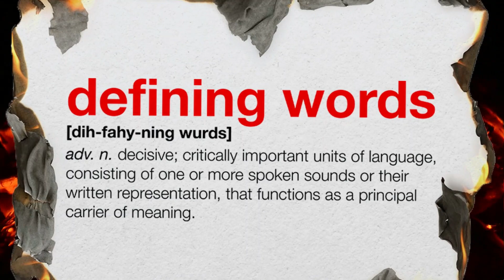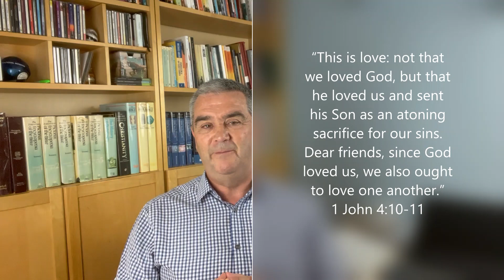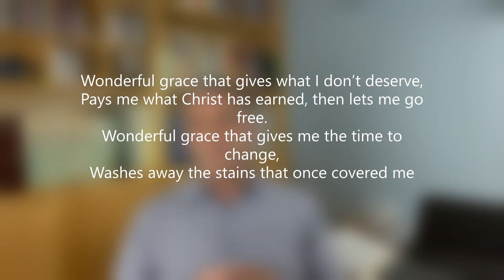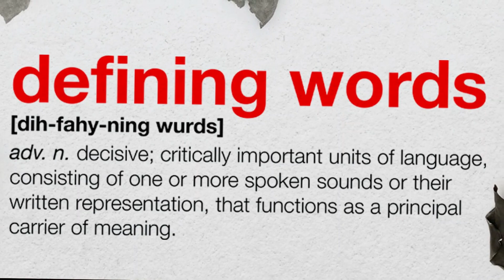Defining Words - Week Two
Belonging before believing

Allowing people to belong before they believe is a core value of Tamworth Elim Church.

Dr Steve Jonathan